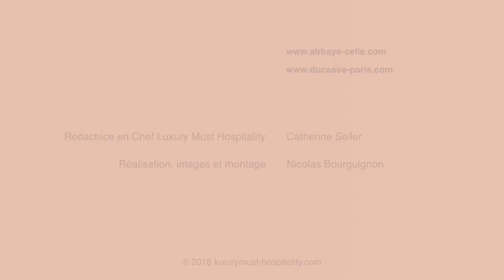Hostellerie de l'Abbaye de la celle - Ducasse Hospitalité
Cette demeure de charme jouxte une abbaye romane bénédictine du 12ème siècle qui défraya la chronique en son temps. Au cœur des vignobles des Coteaux Varois, cette ancienne abbaye a été reprise par Alain Ducasse en 1999 et entièrement rénovée en 2011 avec l'aide de la décoratrice Tonia Peyrot. Elle vous invite au repos dans une atmosphère raffinée et conviviale. Promenez-vous dans l’enceinte du parc au milieu des cyprès centenaires, du jardin des « simples » et de son potager.

L’Hostellerie de l’Abbaye de la Celle a été récompensée en 2012 par une cinquième étoile.

Le restaurant récompensé par une étoile depuis 2006 propose une cuisine sincère et de saison. Loin des cartes figées, vous découvrirez l’évolution des menus au gré des saisons et des étals du marché. Le Chef voue une véritable passion à ses légumes. Il fait aussi appel aux producteurs locaux pour dénicher les meilleurs produits du terroir provençal.

Le restaurant se compose de trois ravissants salons : Alsacie de Montpellier, Diane de Calluire et Louise de Castellane. Chacun offre une ambiance différente. Faïence de Moustiers aux murs et boiseries, appliques en verre soufflé de Jean-Claude Novaro... Ambiance intime dans le salon privé des Amoureux.

This charming residence nestled among vineyards adjoins a 12th Century Benedictine abbey; a classified historical monument where nuns once caused a scandal by organizing trysts. Alain Ducasse took over the property in 1999 and renovated it in 2011, with the decorator Tonia Peyrot, emphasizing the abbey's personality and history. L'Hostellerie de l’Abbaye de la Celle and its gardens are now an invitation to relaxation.

The restaurant - Michelin starred since 2006 - offers genuine, seasonal cuisine. A far cry from static menus, here you will discover a choice that follows the seasons and the market stall. The chef is passionate about his vegetables and uses local producers to source the best Provencal products. You can also discover our menus themed around the best seasonal produce.

The restaurant comprises three delightful rooms: Alsacie de Montpellier, Diane de Calluire and Louise de Castellane. Each has its own atmosphere. Moustiers tiles on the walls and wood paneling, sconces in Jean-Claude Novaro blown glass and a dinner service from the Ateliers du Soleil. The private Lovers room enjoys an intimate ambiance.

Diese zauberhafte Unterkunft grenzt an eine romanische Benediktinerabtei des 12. Jahrhunderts, die seinerzeit von sich reden machte. Alain Ducasse hat diese mitten in den Weingärten der Coteaux Varois gelegene ehemalige Abtei 1999 übernommen und 2011 mit Hilfe der Innenausstatterin Tonia Peyrot vollständig renoviert. Nun lädt sie zur Erholung in raffinierter und gemütlicher Atmosphäre ein. Gehen Sie im Park zwischen hundertjährigen Zypressen, im Kräutergarten und im Gemüsegarten spazieren.

Die Hostellerie de l’Abbaye de la Celle wurde 2012 mit ihrem fünften Stern ausgezeichnet.

Das seit 2006 mit einem Stern ausgezeichnete Restaurant bietet eine ehrliche Küche der Saison. Anstelle einer starren Karte entdecken Sie die Veränderung der Menüs mit den Jahreszeiten und den Auslagen auf den Märkten. Der Küchenchef widmet seinem Gemüse echte Leidenschaft. Er greift außerdem auf die lokalen Erzeuger zurück, um die besten Produkte der Provence zu finden.

Das Restaurant besteht aus drei hinreißenden Salons: Alsacie de Montpellier, Diane de Calluire und Louise de Castellane. Jeder bietet ein anderes Ambiente. Fayence aus Moustiers an den Wänden und Holzvertäfelung, geblasene Glasobjekte von Jean-Claude Novaro usw. Intime Atmosphäre im Privatsalon des Amoureux.